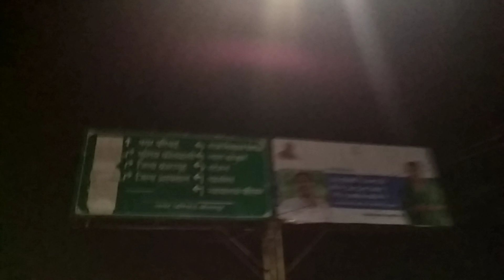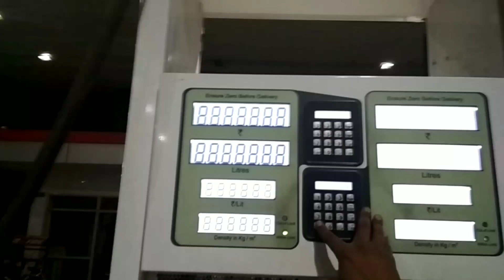CHAI KE PAISE BASOOL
My brother sang a song or Masti ke pal, sath Mai Chai ke paise pure BASOOL huye yahan jaane par

If you want to be a part of my vlogs send your video saying, "Hi my name is (your name), I'm from (your city) aur Views kuch aise hain" to